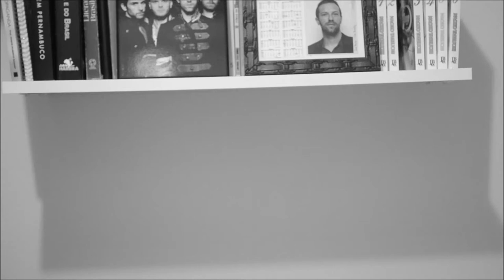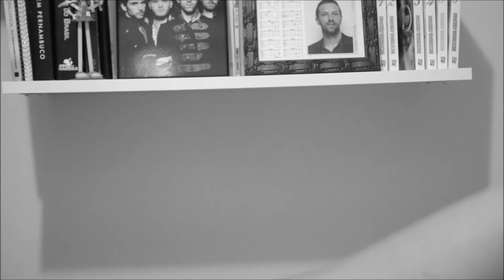TAG: Não Provoque (by Ana Paula Buzzo)